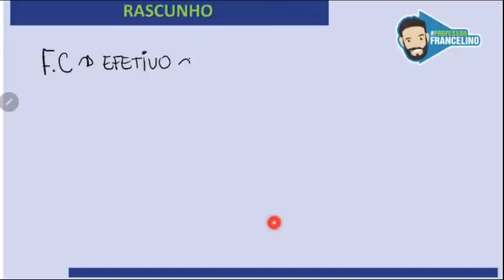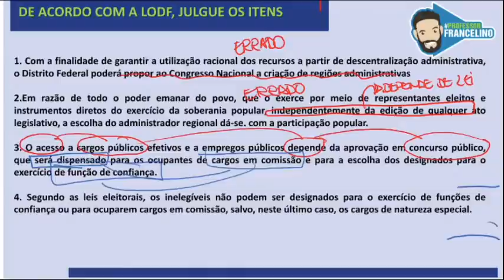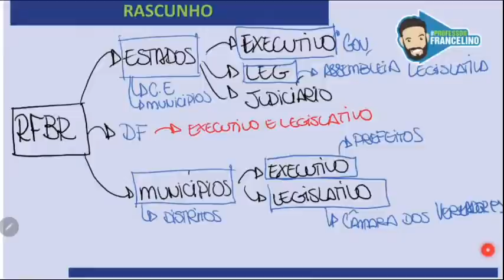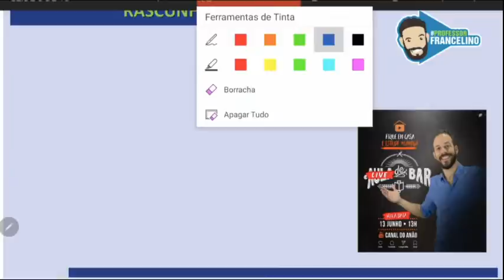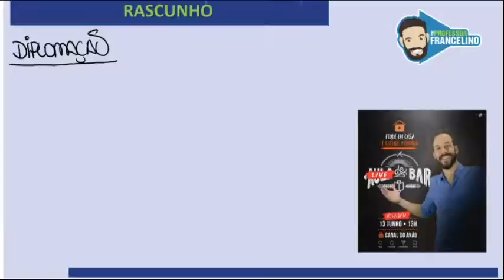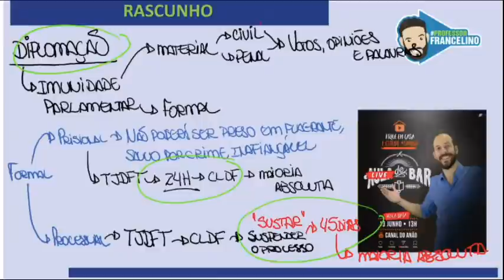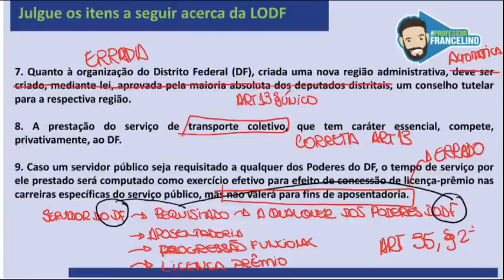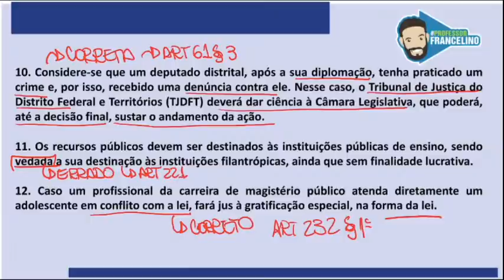LODF para Secretaria de Educação - Professor Temporário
LODF - Professor Temporário 2020 - SEEDF - Professor Substituto -